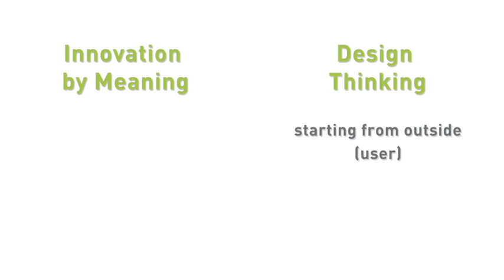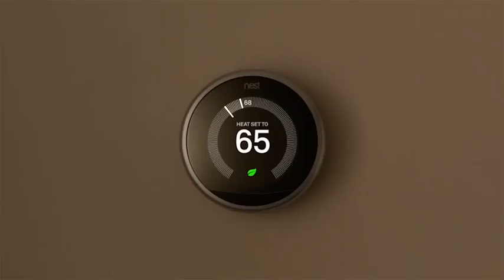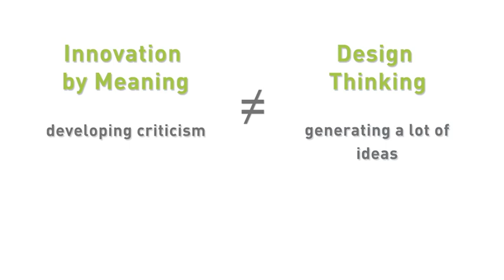Innovation of meaning - Roberto Verganti (Module 1 "Management de l'innovation")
Innovation of meaning - Roberto Verganti (Module 1 "Management de l'innovation"). Vidéo extraite du MOOC Innovation et Société (1ère édition novembre 2015).
Dans le champ du management de l'innovation, les travaux de Roberto Verganti mobilisent le design comme une posture susceptible de porter une vision stratégique et de renouveler les significations, tant pour les entreprises que pour les clients. En décalage avec les approches actuellement en vogue autour d'une "pensée design" (le design thinking), Verganti introduit le champ culturel comme une source d'inspiration pour des innovations qui ont du sens, c'est-à-dire une valeur symbolique plus qu'une valeur strictement d'usage. Son travail nous inspire sur le plan théorique, en affirmant l'importance du stratégique dans l'innovation et sur le plan méthodologique, en nous invitant à associer culture et innovation.